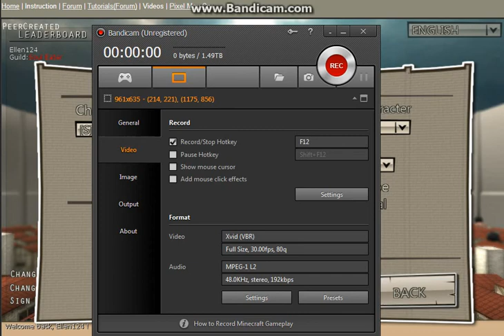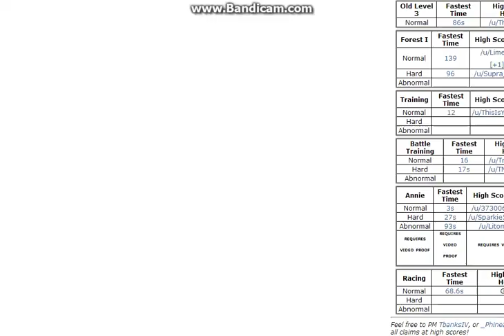Racing Akina- Hard Mode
I did absolutely terrible... but I completed it for once at least!